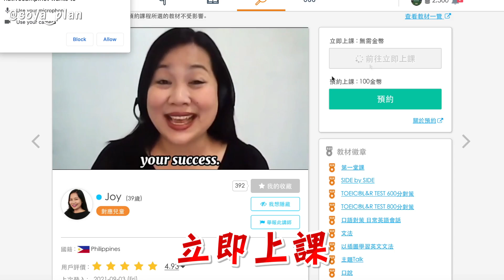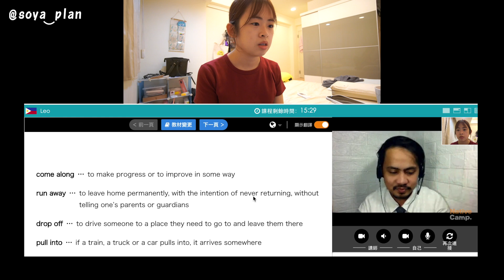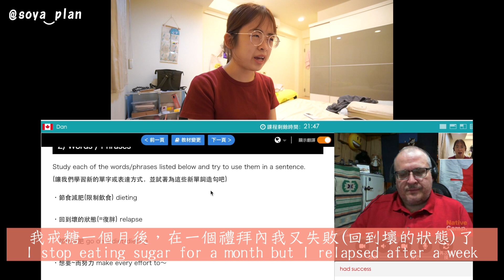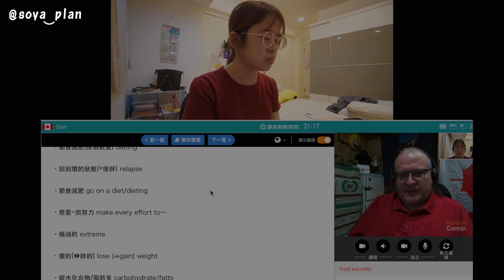超危險！千度近視在家裡不戴眼鏡一整天，到底有沒有辦法生存呢？【手癢計劃】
*本片與NativeCamp合作*

很可怕的挑戰…..
大家請勿模仿！！！

慶祝NativeCamp上線一周年，有舉辦針對「新會員」的期間限定優惠方案。
於10/1〜10/20內註冊新會員，可以得到台幣800元等值的金幣。金幣可用於預約NativeCamp的講師唷

0:00 開場!
1:18 挑戰開始~
11:50 挑戰結果+分享過程
13:18 結尾~

【五週年限定周邊開賣啦！】

◼︎Soya懷孕了？！